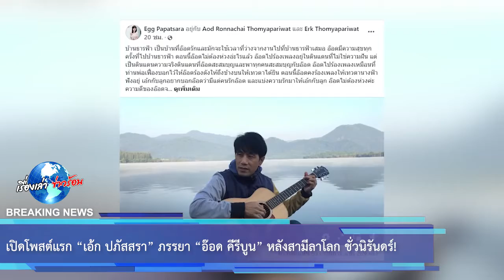เปิดโพสต์แรก “เอ้ก ปภัสสรา” ภรรยา “อ๊อด คีรีบูน” หลังสามีลาโลก ชั่วนิรันดร์!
ขอบคุณข้อมูล:
ขอขอบคุณข้อมูลจาก: